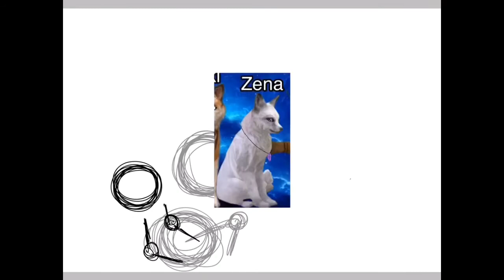BabyOcConWZ | DONT LOOK AT THIS 🙈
Drawing time: 1h 30 min

For: Sølar

From: SUNNY